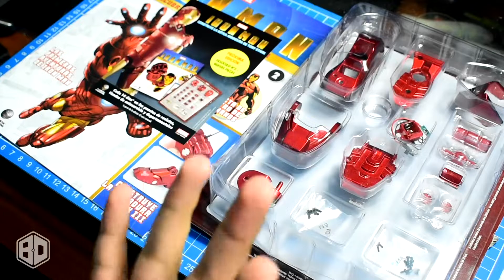RE FACIL | IRON MAN, MARK III | Fasciculo No. 2: Pie Izquierdo | Planeta DeAgostini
Mmmm... patas :v
¡Llegó la segunda edición de esta aventura!